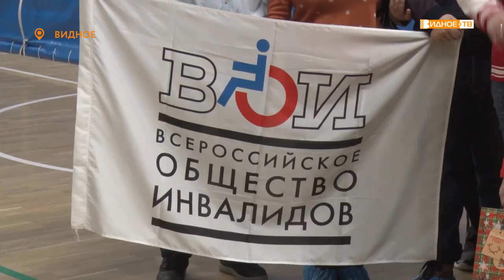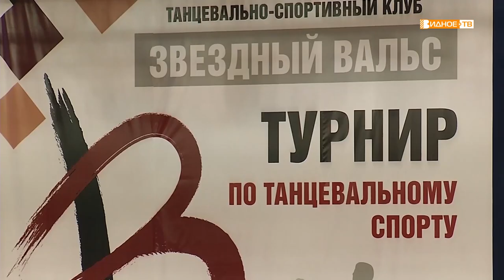Новости телеканала Видное-ТВ (26.01.2021 - вторник)